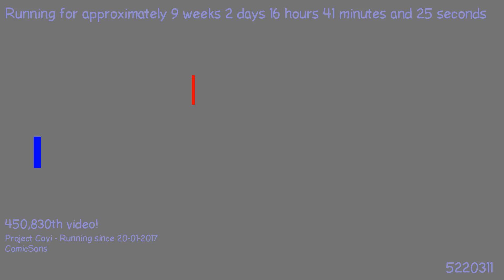1492339617 - Webdriver Cavi - H2